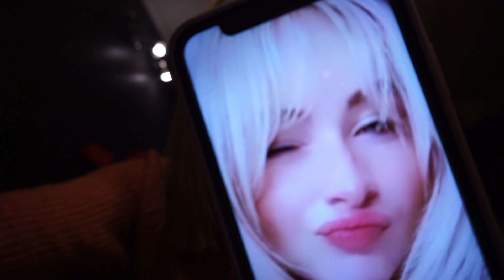Negaidīta čolka santmas 4.vlogs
Ja tev patika video neaizmirsti uzspiest "like" un abonēt manu kanālu. :)